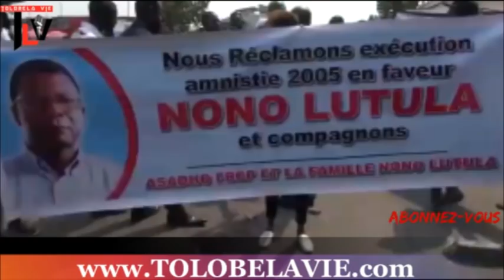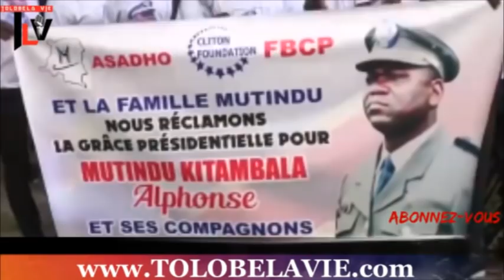TLV 20/6/19 AFFAIRES LIWA YA MZEE KABILA BOYOKA FEMME YA EDDY KAPEND MAKAMBU ALOBI MAWA MINGI